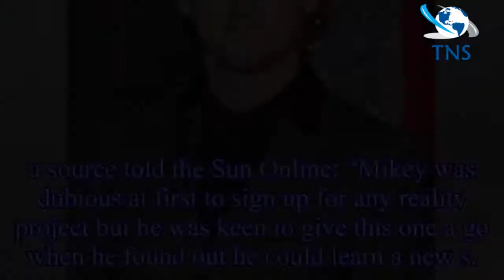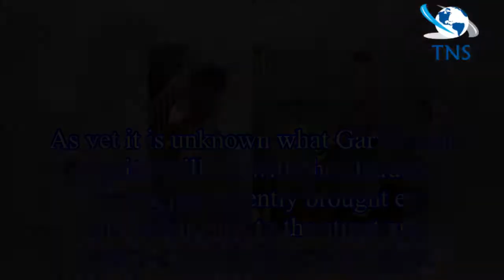Coronation Street star Mikey North signs up for Celebrity Driving School as the Gary Windass actor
Coronation Street star Mikey North signs up for Celebrity Driving School as the Gary Windass actor takes an extended break from the soap
The reason behind Mikey North’s break from Coronation Street has been revealed, with the Gary Windass actor leaving to star on a reality TV show.
The actor, who has played builder Gary since 2008, wi